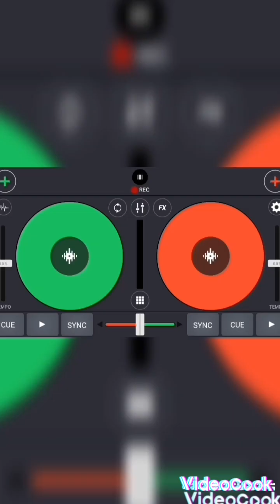Vybz Kartel - AR-15 (20 Matic Riddim) Crusha17 Remix